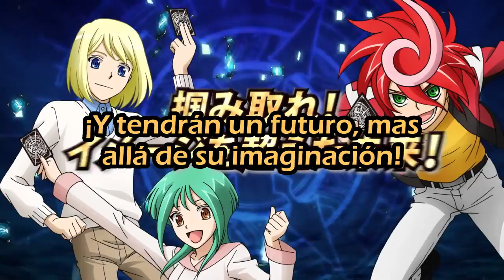Cardfight!! Vanguard G [Gear Crisis] Trailer PV sub español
Perdonen la espera, pero espero disfruten este trailer con subs, se pone buena vanguard.